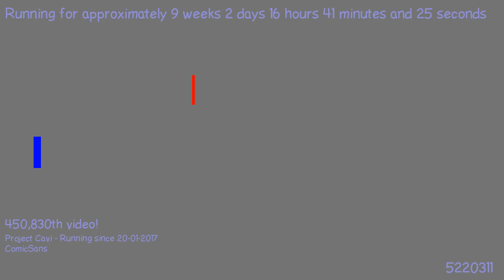1494613862 - Webdriver Cavi - H2